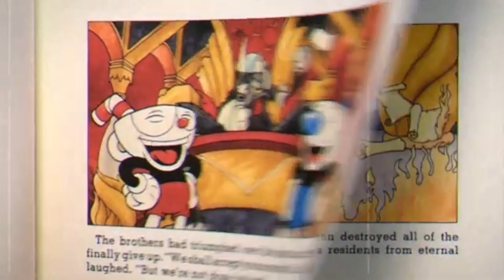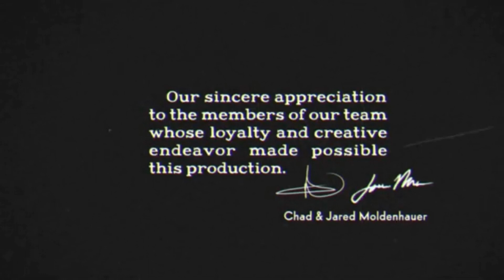Cuphead final boss defeated